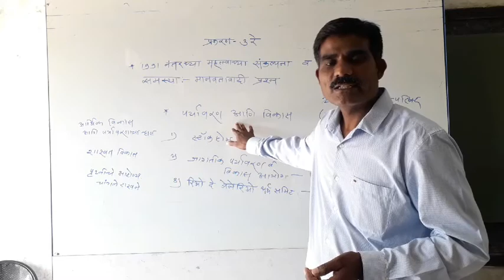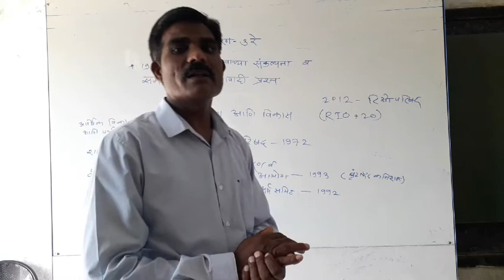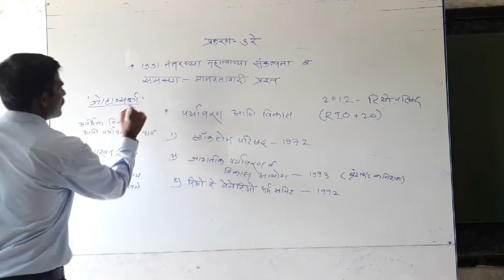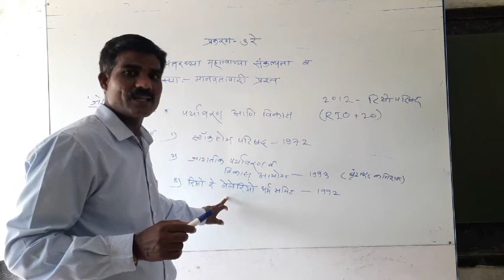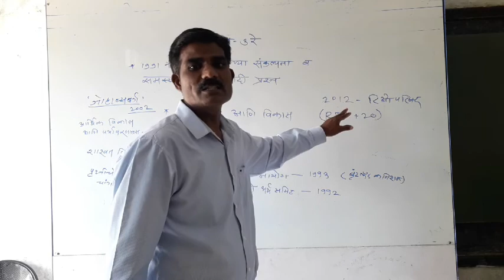Global problems after 1991 Humaniti problems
Environment enterniti